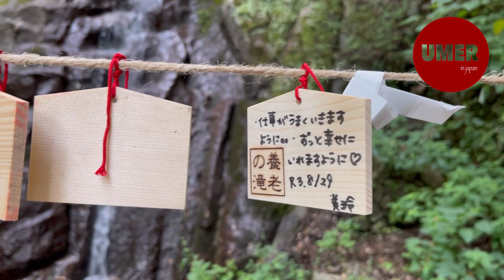Last Video Before 100 DAY / 100 VIDEO | Relaxing Nature Place Yoro Waterfall | Urdu Hindi Pakistan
【Title】Last Video Before 100 DAY / 100 VIDEO | Relaxing Nature Place Yoro Waterfall | Urdu Hindi Pakistan

【Hobby】
Vlog / Car Business / Sports (Cricket,Badminton,Table Tennis,Soccer) / Eat Pakistani Food / Travel

【Language】
Urdu / Japanese / English

◇ Camera : iphone 12 pro Max
◇ Selfie Stick : Ulanzi / Hohem iSteady Mobile
◇ Mic : Alvoxcon wireless
◇ Editing App : InShot